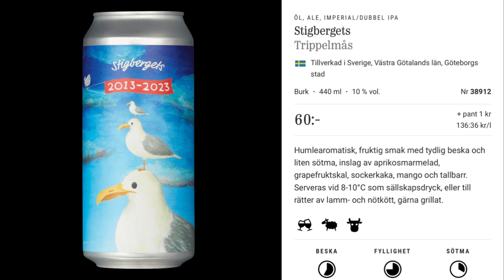Trippelmås 10% Stigbergets Bryggeri Triple Hazy New England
Triple Hazy IPA released for Stigbergets ten year anniversary.